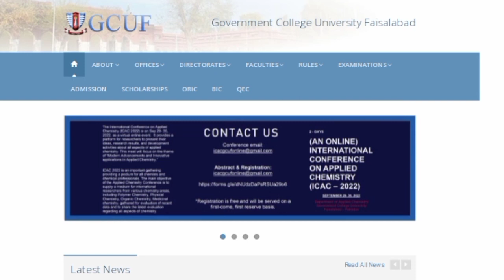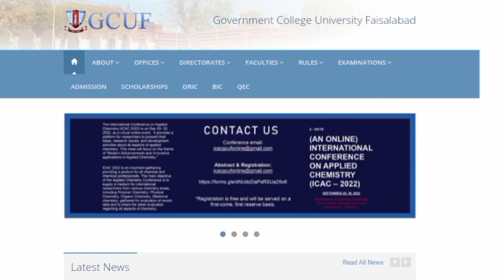When Will PU Lahore,GC University FSD&University of Sargodha admissions 2022 open ?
Dear Students This video provides you information about PU Lahore ,University Of Sargodha and GC University Faisalabad admissions 2022.
When Will PU Lahore Admissions 2022 open ?
When Will University of Sargodha admissions 2022 open ?
When Will GC University Admissions 2022 open ?
Punjab University Lahore admissions 2022
GC University Faisalabad admissions 2022
University of Sargodha admissions 2022
Punjab University Lahore Entry test 2022